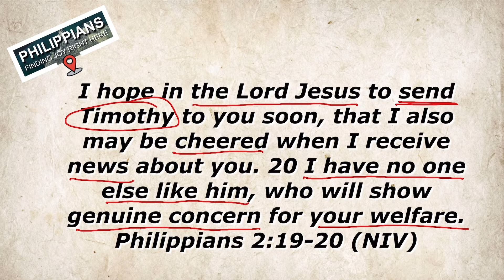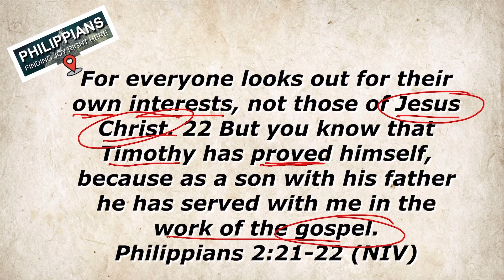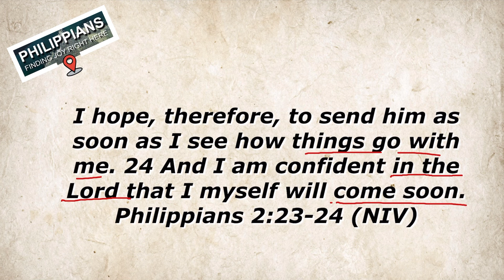20220608 BTB PHILIPPIANS 4 WEDNESDAY